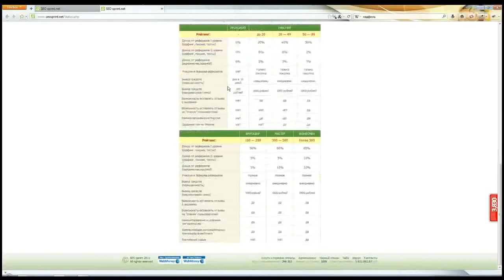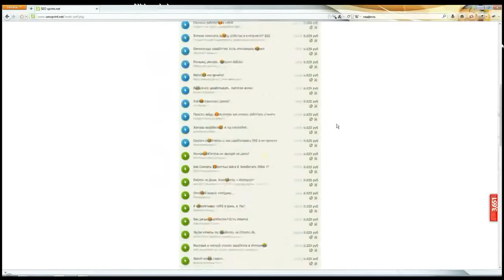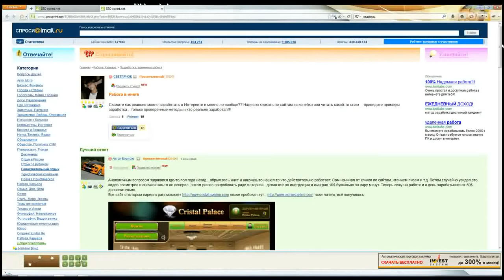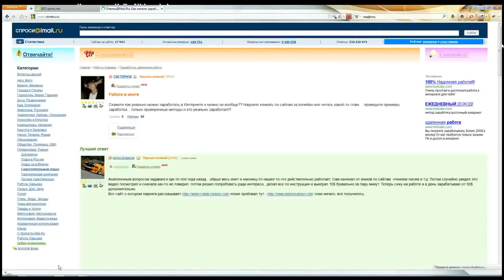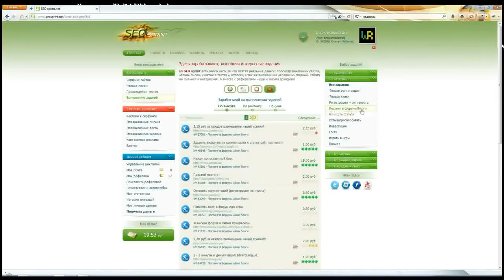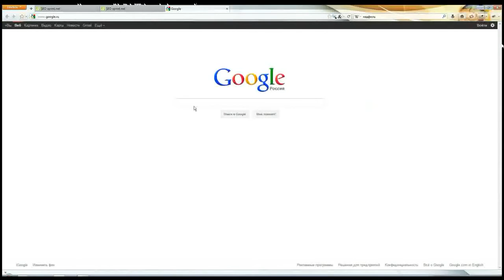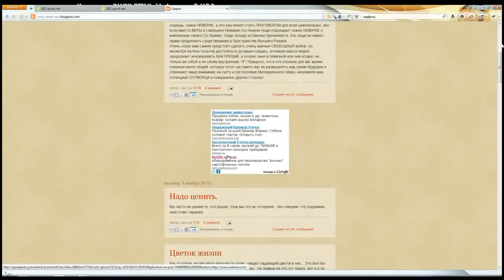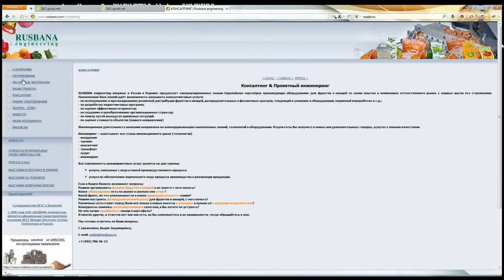(Хитрый Метод) Как заработать много денег на SeoSprint? Всё в описании!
Нажми слово "Ещё"!
Как зарегистрироваться?
Ответы на вопросы при регистрации!
1. Рекламодатель
2. Аккаунт будет удалён!
3. Категорически запрещено
4. Запрещено
5. Не может...
6. Баланс и площадки обнуляются, деньги не возвращаются, рефералы свободны.
7. Покинуть проект.